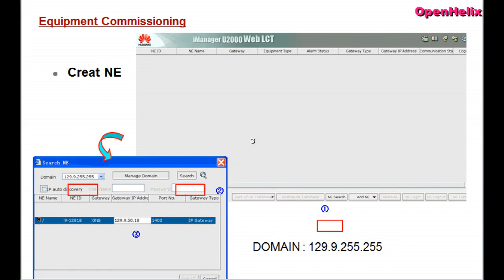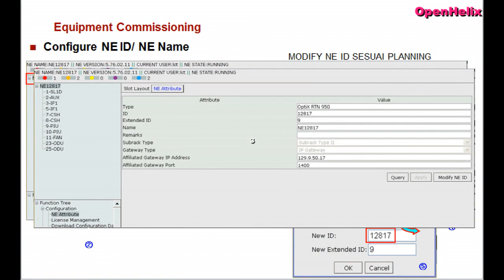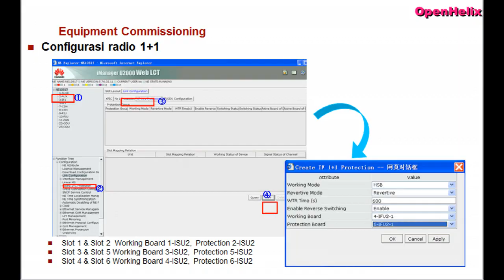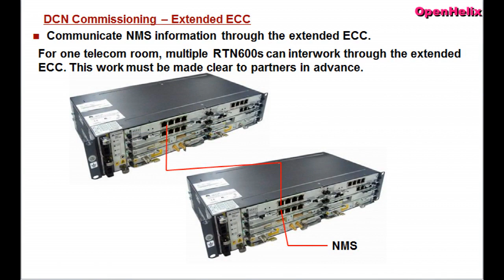huawei rtn 950 commissioning guide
1. Manager - For any
2. Electrical engineer
3. Field engineer
4. Maintenance engineer
5. Project engineer
6. RF/DT Engineer
7. FTTH/Transmission/Fiber Engineer
8. Integration engineer
9. Site Survey Engineer
10. BSC Engineer
11. Site Engineer
12. Quality engineer. Etc.
13. Site Technician
14. Site rigger
15. Infra engineer
16. Huawei Engineer
17. Nokia Engineer
18. Ericsson Engineer
19. RJIO Engineer
20. Samsung Engineer
21. ZTE engineer
22. Cisco Router Engineer

Happy Learning.

For Huawei Enterprise products technical support & configuration tips from Huawei engineers and experts, troubleshooting cases, documentation, activities and webinars, visit the Huawei Enterprise Community